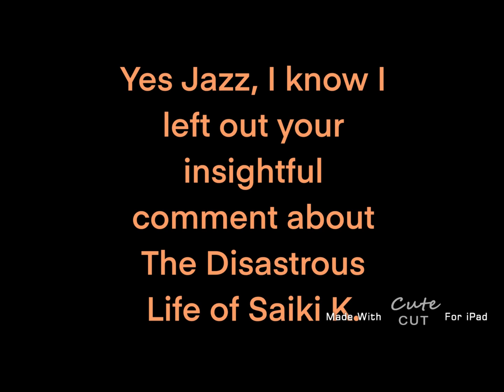Team Rocket in Minecraft Pog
Wow, two videos in one week? 😳

Yep, it’s real. It’s happening.

I’ll try to think of some kind of special video soon, I appreciate u all!! Even though most of you are just my friends and all HAH-

If I don’t know you. We’re friends now :)

What was I doing again OH YEAH